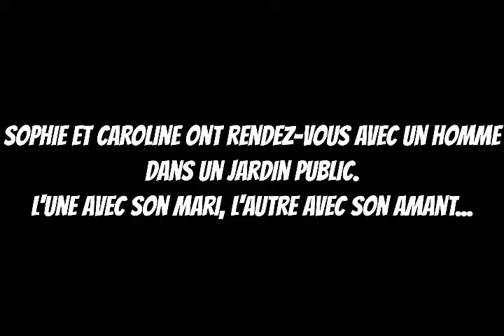UN BANC POUR DEUX TEASER 2019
Actuellement au Théâtre du Marais.
Tous les dimanches à 14h30, du 13 janvier au 31 mars 2019

Sophie et Caroline ont rendez-vous avec un homme dans un jardin public. L’une avec son mari, l’autre avec son amant.
Démarre alors un dialogue ravageur entre deux femmes que tout oppose mais qui vont se trouver un drôle de point commun…

Cette réjouissante comédie de JEROME DE VERDIERE (auteur et animateur sur
Paris Première et RTL, auteur pour LAURENT GERRA), emmenée par trois comédiennes épatantes SYLVIE GUICHENUY : (La vie trépidante de Laura Wilson) et MAEVA PASQUALI (de la série Clem), en alternance avec AURELIE COLIN (Libérée Divorcée), se moque avec légèreté des femmes et de l’éternelle lâcheté masculine qui recèle parfois des trésors comiques.